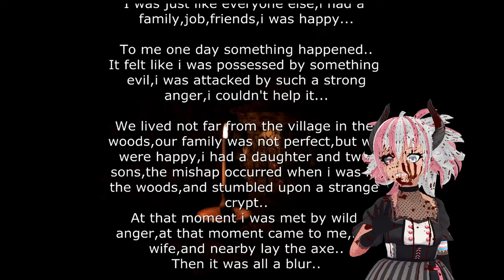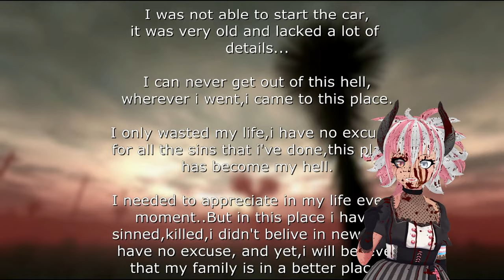Classically Bad Steam Horror Games | My Bones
This bad 2015 Steam Horror Game doesn't have a whole lot going for it but it does build tension as it blasts out your ear drums! Maybe the real My Bones was the friends we made along the way,,, and slowly chained up to various basements and cemeteries of course uwu